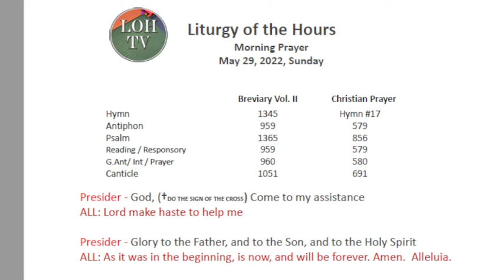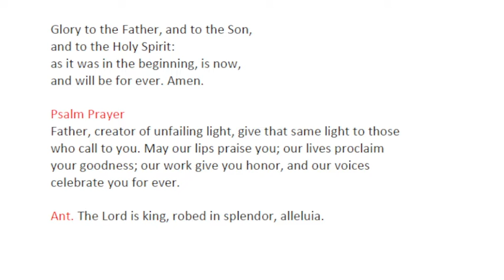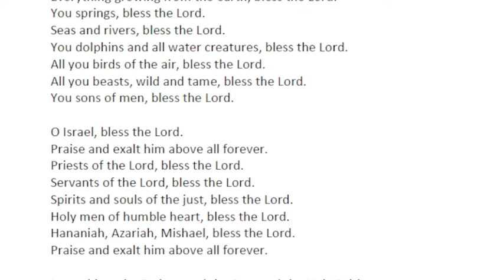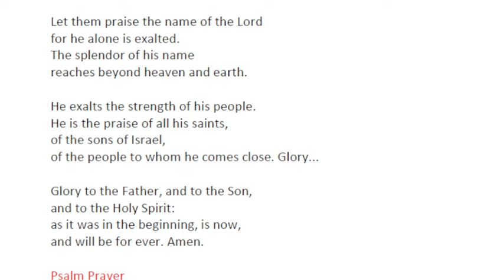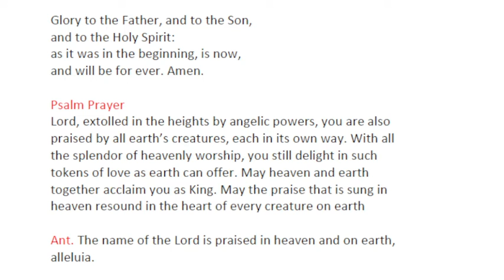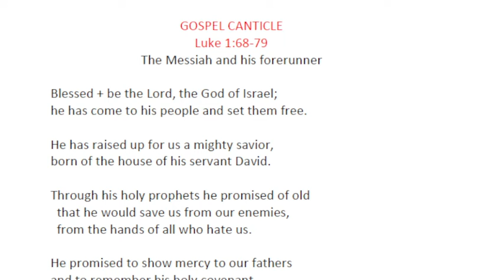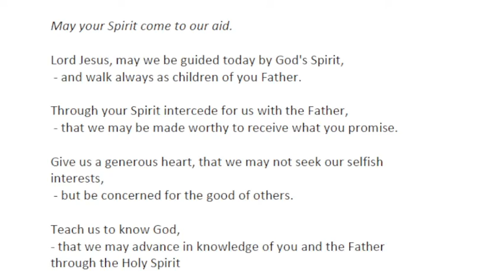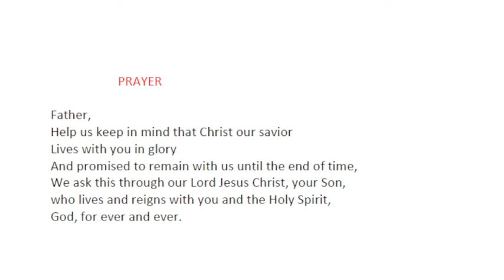Liturgy of the Hours Morning Prayer, May 29, 2022